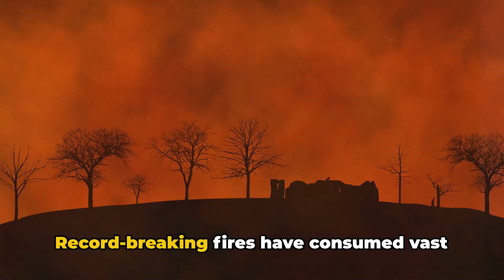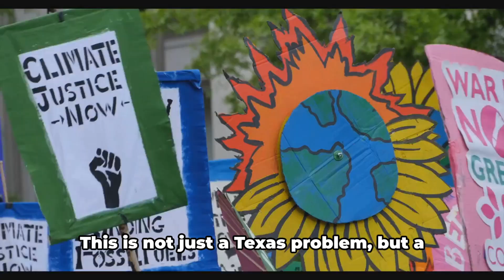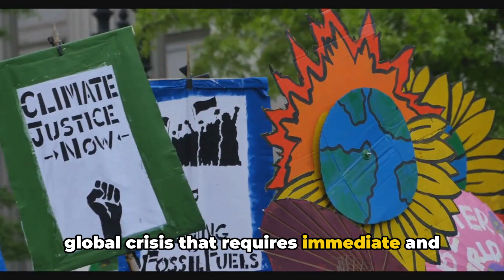Texas on Fire, A Climate Change Wake Up Call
Texas Wildfires: A Climate Change Alarm

In this eye-opening video, we delve into the devastating wildfires sweeping across Texas, marking a new record in both scale and intensity. These fires are not isolated incidents but rather a glaring sign of the broader, more ominous implications of climate change on our planet. The convergence of strong fire weather conditions and above-normal fuel loading in Texas highlights how climate change is amplifying the severity and frequency of wildfires around the globe.

Through an in-depth analysis, we explore how these unprecedented wildfires in Texas serve as a stark reminder of the escalating pattern of climate-related disasters. The video underscores the critical need for immediate, comprehensive climate change mitigation strategies and adaptation measures to address this growing threat.

Join us as we discuss:
- The direct link between climate change and the increasing intensity of wildfires.
- The specific conditions leading to the Texas wildfires and why they are a warning sign we cannot ignore.
- The impact of these fires on communities, ecosystems, and biodiversity.
- Actionable climate change mitigation strategies and adaptation measures to combat these escalating disasters.
- How individuals and communities can contribute to a sustainable future and help prevent further climate-related catastrophes.

This video is a call to action for policymakers, environmentalists, and citizens worldwide to unite in the fight against climate change. Together, we can turn the tide and work towards a safer, more sustainable future for all. Don't miss this comprehensive analysis of the Texas wildfires and their implications for global climate change.